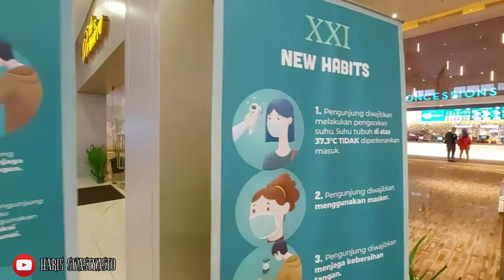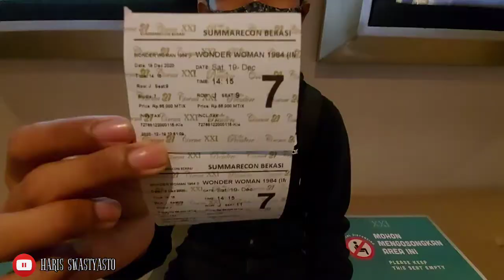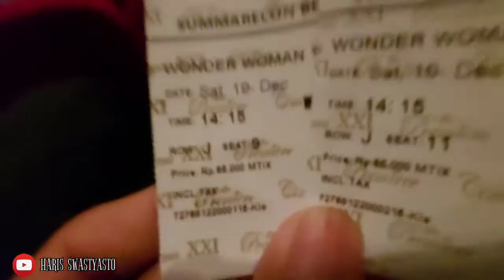KEREN BANGET......NONTON WONDER WOMAN 1984 DI IMAX SUMMARECON BEKASI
h.g. peter wonder woman